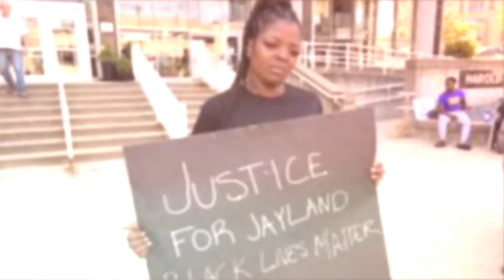Bodycam Footage Released Show Jayland Walker Was Shot Over 60 Times